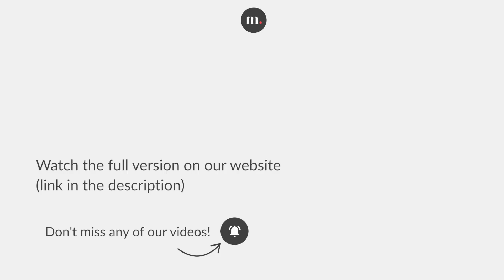Yannick Nézet-Séguin conducts Debussy's Pelléas et Mélisande at the Festival de Lanaudière 2022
Claude Debussy, Pelléas et Mélisande, Suite for Orchestra

Orchestre Metropolitain
Yannick Nézet-Séguin — Conductor

Concert recorded at Amphithéâtre Fernand-Lindsay (Québec, Canada), on August 7, 2022.

© Orchestre Métropolitain with participation of Festival de Lanaudière